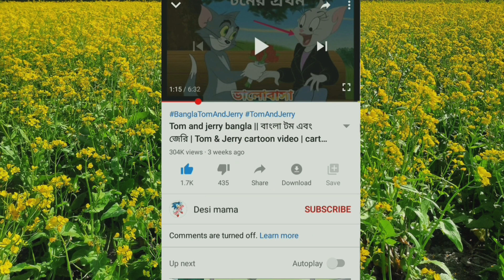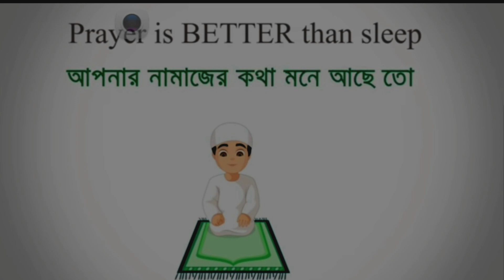Tom and jerry bangla | বাংলা টম এন্ড জেরি | Tom & Jerry cartoon video | cartoon 2021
Tom and jerry bangla | বাংলা টম এন্ড জেরি | Tom & Jerry cartoon video | cartoon 2020 | DESI MAMA

আরো নতুন নতুন টম এন্ড জেরি দেখতে ছাইলে
এখানে ক্লিক করো👇👇👇

👉Director : RUHULAMIN

👉Editor     : RUHULAMIN

👉Righter   : RUHULAMIN